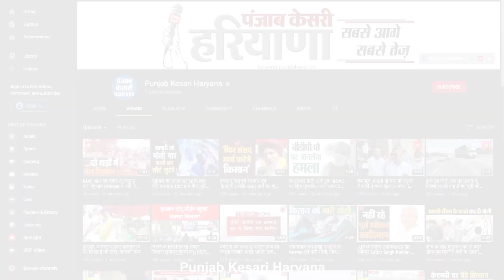कई घरों सहित झुग्गी-झोपड़ियों की उड़ी छतें ! पीड़ितों ने बयां किया तूफान का मंजर, लगाई मदद की गुहार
सोमवार देर रात को आए अचानक आंधी-तूफान ने ऐसी तबाई मचाई कि..कई घरों सहित झुग्गी झोपड़ियों की छतें उड़ गई...कहीं पर भारी संख्या में पेड़ उखड़ गए तो कहीं पर बिजली के पोल गिर गए..जिसके चलते गुहला चीका के गांव भुंसला सहित बहुत से क्षेत्रों में लोगों को काफी नुकसान पहुंचा..तूफान का मंजर बयां करते हुए अब गरीब परिवार सरकार से मदद की गुहार लगा रहे हैं..क्योंकि गरीबों के आशियाने को जो भारी नुकसान पहुंचा है...उधर जब बीडीपीओ से इस बारे में बात की गई तो उन्होंने बताया गरीबों को हुए नुकसान का जायजा लिया जाएगा और रिपोर्ट बनाकर सरकार को भेज दी जाएगी..जो भी राहत दी जाती है तो जरूर गरीब परिवारों की मदद की जाएगी..वहीं हमारे संवाददाता ने ग्राउंड रिपोर्ट के दौरान पीड़ितों से उनकी समस्या जानी है..जरा सुनिए क्या कहा